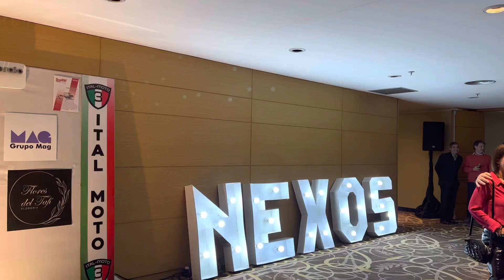Adelantó de la Cobertura de Crónicas Tucumanas en el lanzamiento de Nexos Tucumán, nuevo diario web